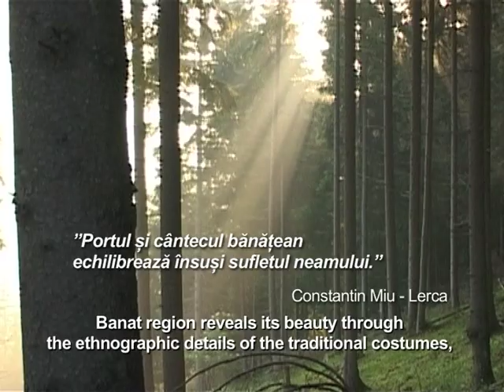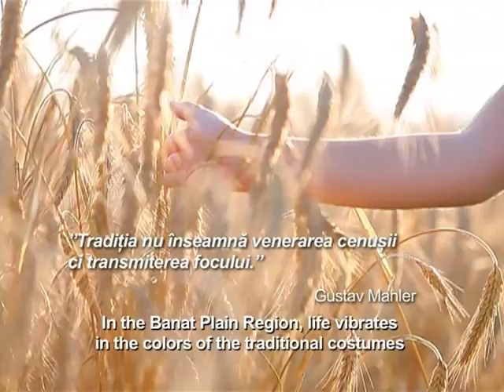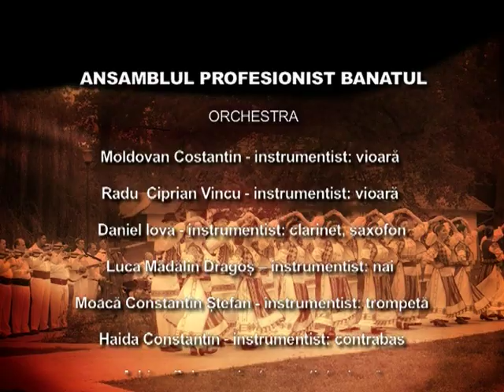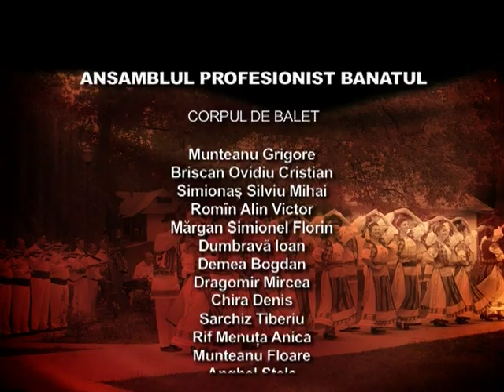Ansamblul Profesionist Banatul - 45 ani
Ansamblul Profesionist Banatul sărbătorește 45 de ani de existență, prilej cu care Centrul de Cultură și Artă al Județului Timiș prezintă un material aniversar, intitulat: ”Călător în țara sufletului românesc”.

Manager: Liliana Laichici
Director adjunct: Adrian Scorobete
Dirijor: Sebastian Roșca
Coregrafi: Brândușa și Nicolae Stănescu
Redactor: Alina Mafa